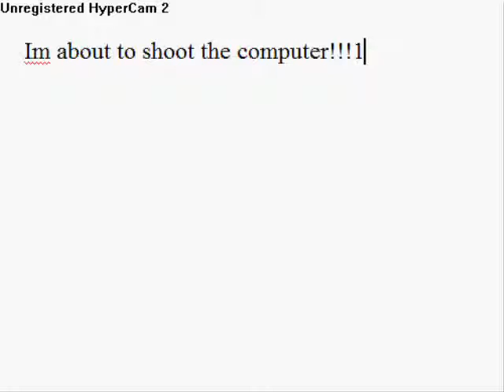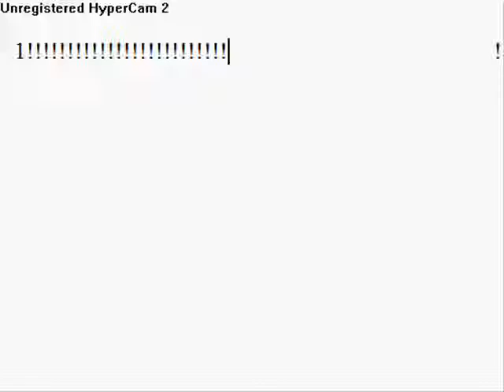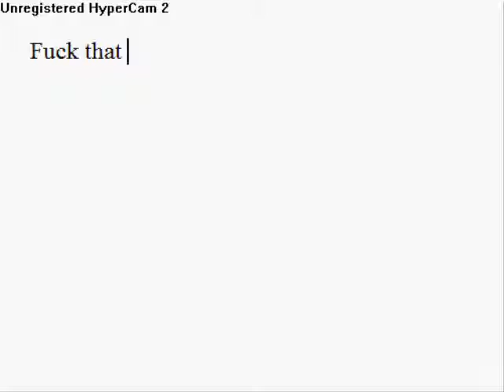Dirt Bike From Hyphon.com its a fun and challenging game